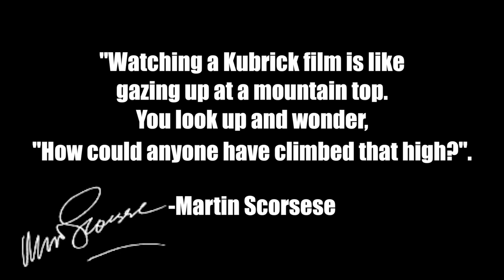Martin Scorsese on Stanley Kubrick (Interview/Montage)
Hey all-bit of a different video this week-a collection of clips of Martin Scorsese talking Stanley Kubrick. To see the full interview-click right here!